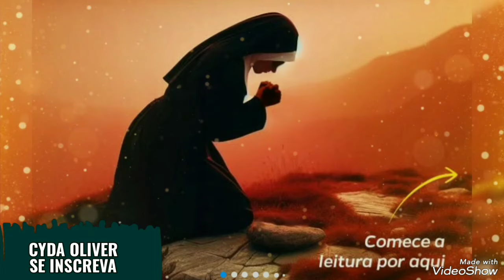NOVA REVELAÇÃO DA FREIRA NORDESTINA OS 3 DIAS DE TREVAS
OS 3 DIAS DE ESCURIDÃO A FREIRA NIRDESTINA REVELA O GRANDE SINAL O AVISO